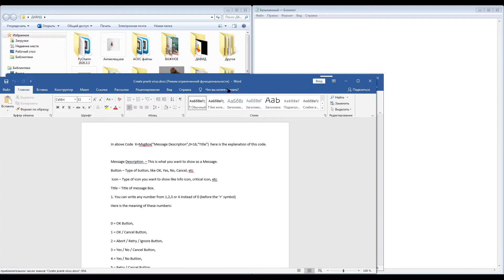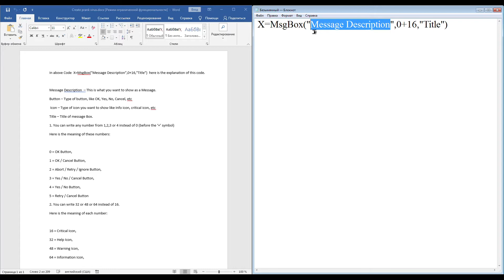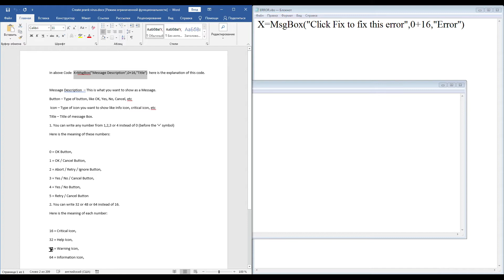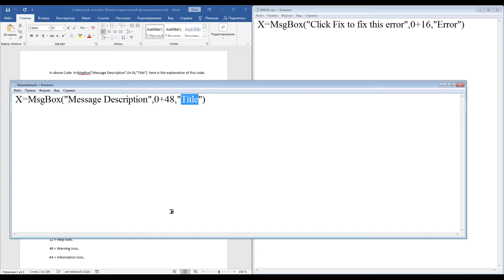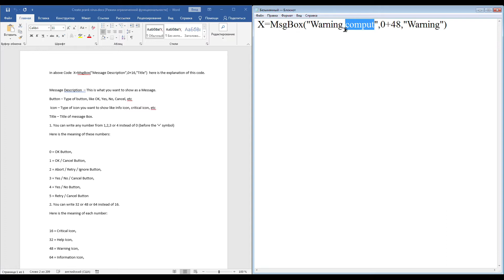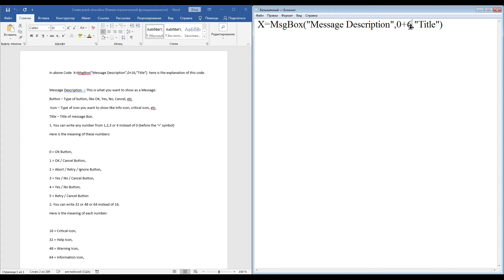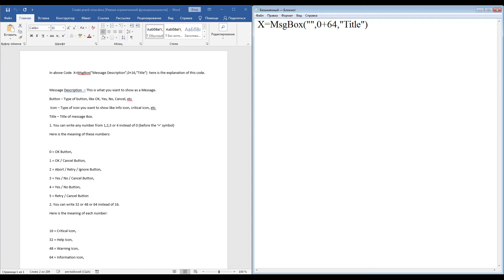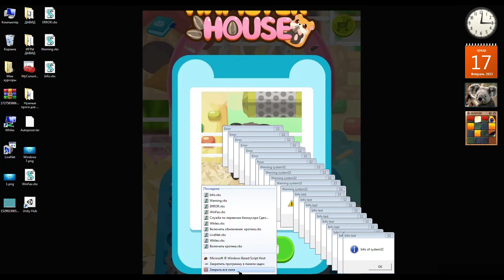Как создать свою музыку ошибки Windows Интересное видео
In above Code  X=MsgBox("Message Description",0+16,"Title")  here is the explanation of this code.

Message Description  – This is what you want to show as a Message.
Button – Type of button, like OK, Yes, No, Cancel, etc
 Icon – Type of icon you want to show like Info icon, critical icon, etc
Title – Title of message Box.
1. You can write any number from 1,2,3 or 4 instead of 0 (before the ‘+’ symbol)
Here is the meaning of these numbers:

0 = OK Button,
1 = OK / Cancel Button,
2 = Abort / Retry / Ignore Button,
3 = Yes / No / Cancel Button,
4 = Yes / No Button,
5 = Retry / Cancel Button
2. You can write 32 or 48 or 64 instead of 16.
Here is the meaning of each number:

16 = Critical Icon,
32 = Help Icon,
48 = Warning Icon,
64 = Information Icon,

Type the above code with your message, desired button, icon and title, one line of code generates one message box so you need to write code in a separate line to generate another message box like

X=MsgBox(“Error while opening Computer. Do you want to Fix this Error?”,4+64,”Computer”)
X=MsgBox(“Unable to Fix this Error. Do you want to scan this Computer”,3+48,”Computer”)